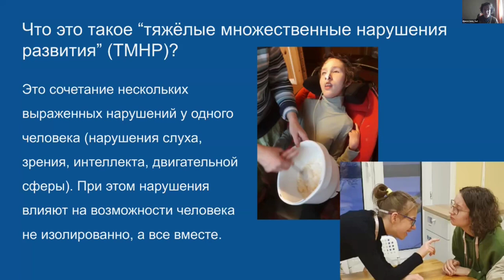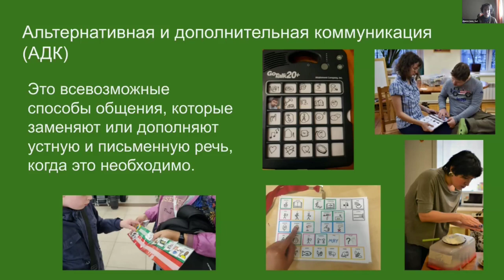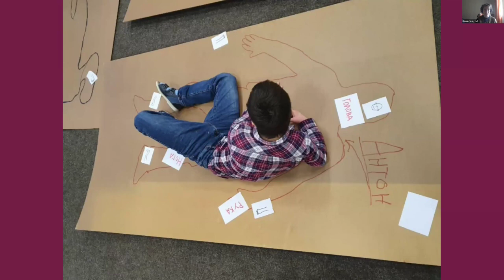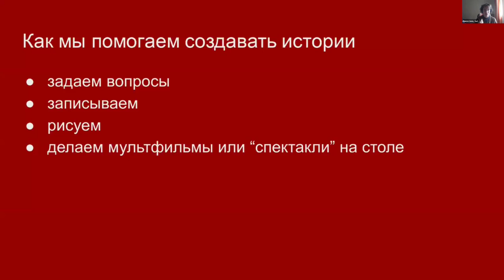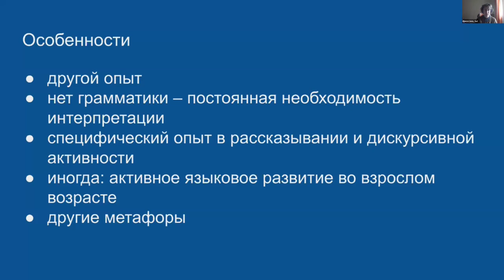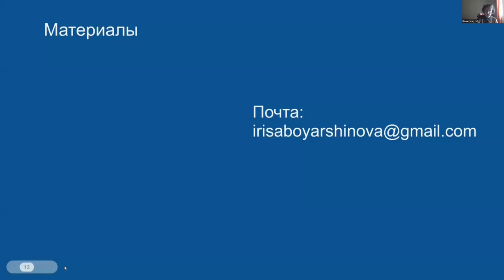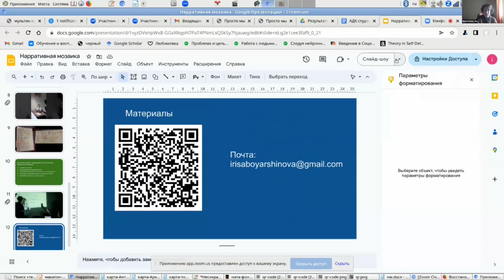Ириса Бояршинова Когда трудно пользоваться речью: нарративная практика и АДК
Нужна ли нарративная практика людям, которым трудно общаться и выражать свои мысли устно? Возможно ли это? Мы говорим, что нарративная практика нужна этим людям, может быть, даже больше, чем всем остальным. А работа с ними даёт уникальные возможности по-новому увидеть, как работают привычные теории